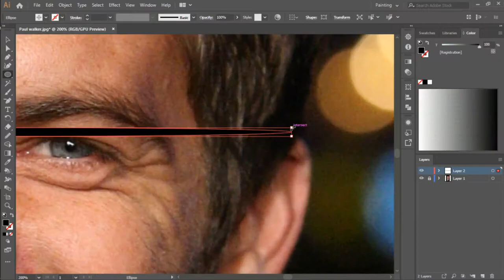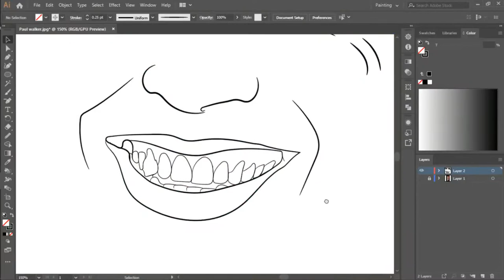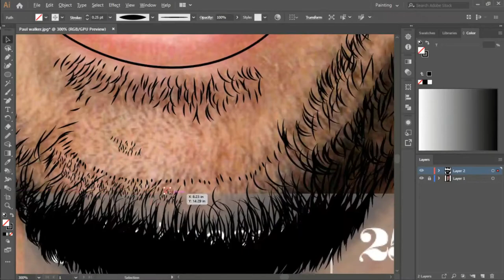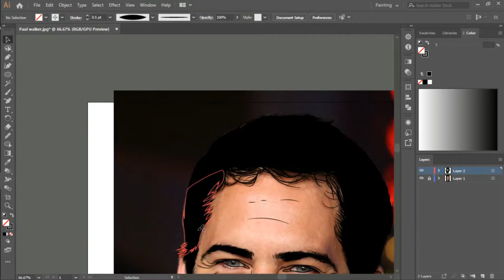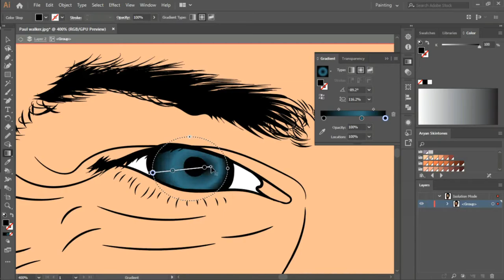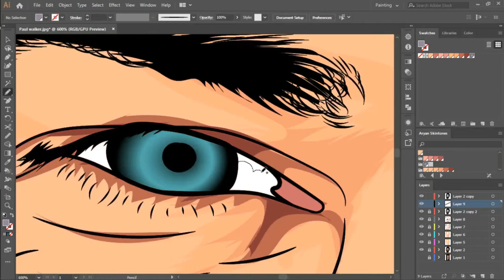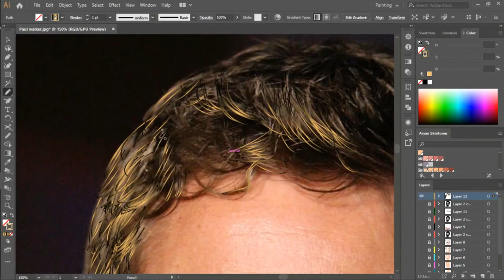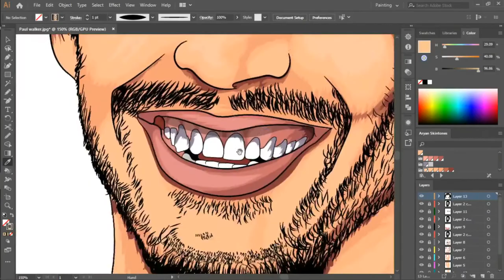Cartoon Yourself For Paul Walker | Adobe illustrator Tutorial